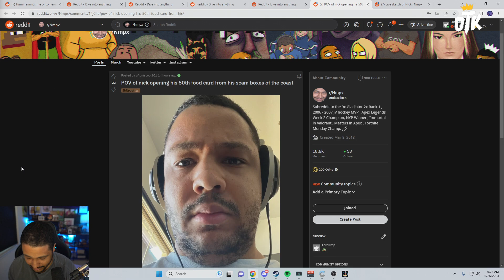Malena Came in at the Worst Time...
(not Tuesdays)

78630 Cedar Park
Texas, USA

▶ Thumbnail: IdrissuW